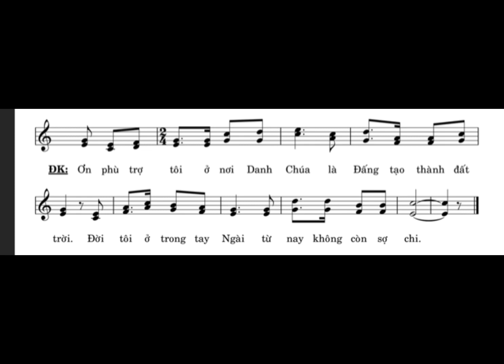Bè 2 : Thánh Vịnh 120 : Tác Giả : Thái Nguyên : Trình Bày : LONG TRIỀU